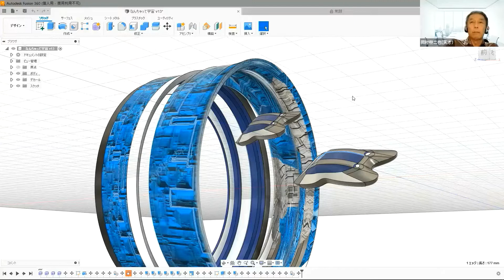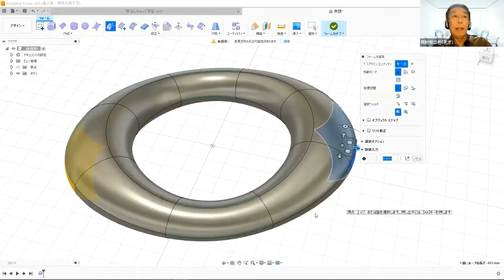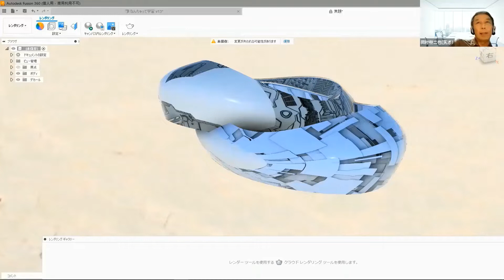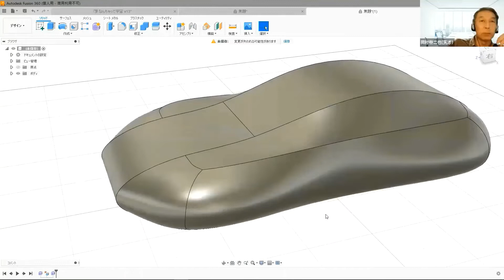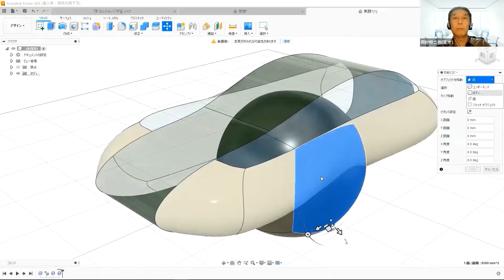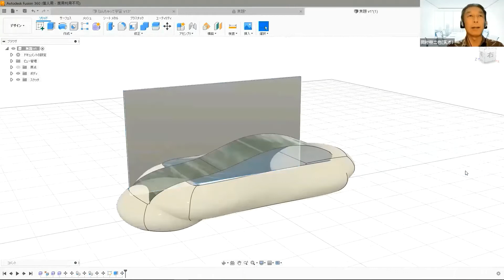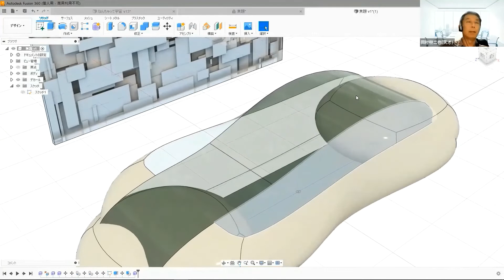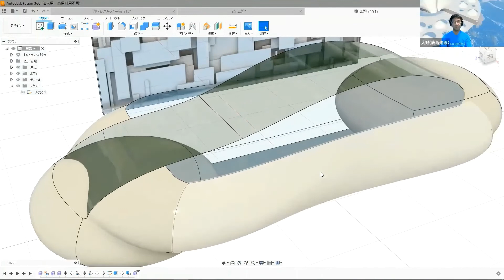【宇宙大学】宇宙を即興3Dモデリング！ 岡村 樹二也氏＆大野 琢也氏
第64回 気づくセミナー【宇宙大学】

■講演テーマ：宇宙を即興3Dモデリング！
■講師：岡村 樹二也氏
■聞き手：大野 琢也氏

今回は、コンビ講演第3弾！
7月の宇宙大学は、いつもと少し趣向を変え、3Dアート制作現場に潜入します。
テンプレートを使わず一から作品を生み出す貴重な技術が武器のジュニヤさん。トークを繰り広げながらの実演という神ワザにチャレンジしていただきます。
今回は「CGってどうやって作るの？」という初心者さんを想定しています。CG、VR、NFT、アバター制作などに興味のある方も必見です！
そして、聞き手は人工重力の第一人者であり「宇宙大学」人気講師の大野 琢也氏。
お二人の掛け合いもお楽しみください。

▼目次
00:00 講師の紹介
01:17 「宇宙を即興3Dモデリング！」本編
41:14 ディスカッションタイム

■岡村 樹二也（おかむら じゅにや）氏
JUNIART DESIGN代表。[3D CG／Effect／UX／Visual Designer]
アートの世界を志すも、理由あって堅気の仕事に就く。
しかし！自分を殺して「普通の仕事」を続けるのに我慢できず、無謀にもCG（とWeb）で生計を立てることを決意。
野垂れ死に寸前のところを大野氏と出会い、以後怒涛のごとく3D制作を開始。
「ピザから宇宙戦艦まで」「どんなアイデアでも短時間で形にします」をキャッチフレーズに生涯現役を目指す 。
早稲田大（法）卒。某金融機関にて営業・調査・広報・海外勤務経験あり。
▼ジュニヤさんの作品はこちらです。

■大野 琢也（おおの たくや）氏
鹿島建設株式会社 関西支店建築設計部 副部長
京都大学大学院総合生存学館ソーシャルイノベーションセンター有人宇宙学研究センター SIC特任准教授
1968年生まれ。
子供の頃から入社後に至るまで、人類の宇宙進出には重力が大切だと周りに説いて回るも、40年程だれにも相手にされず。
近年、月面居住や火星居住がまじめに議論されるようになり、医学的に低重力の問題点が指摘され始めました。
そのため人工重力が注目されるようになり、大学の非常勤講師までさせていただくようになりました。
周囲からは変わり者に見えるそうですが、実は普通です。

▼大野さんとジュニヤさんの対談動画
・大野琢也氏の人工重力を有名にした舞台裏 ～ものいうCGクリエイターとの二人三脚～

▼記者会見
関西テレビNEWS「人工重力」の研究スタート　これで月に住むことができる？　京大と鹿島「2050年には実現したい」

NHK  月や火星に移住へ「重力」人工発生施設 京大と鹿島建設が研究

月・火星での人工重力施設開発（京大・鹿島共同研究）―コアテクノロジー（核心技術）による縮小生態系の確立を目指す―

■□■　気づくセミナー 宇宙大学　おすすめ動画　■□■

【JAXA特別講演】「だいち」「だいち2号」について　人工衛星で、災害や環境変化に備える JAXA 地球観測研究センター 大木 真人氏

宇宙の話①　ガリレオからニュートン 株式会社ビンロージ 代表 野本 麻紀氏

【宇宙関連おすすめチャンネル】

【勉強になるおすすめチャンネル】

＼宇宙に興味のある方、ぜひご参加ください！／

▼【HP】運営事務局「生きた証プロジェクト」

▼宇宙大学とは
【気づくセミナー】にて、野本麻紀氏に宇宙の話をわかりやすく講演頂いたのがきっかけで定期的に開催している宇宙セミナー。
宇宙についてあまり興味がない方、知識がない方向けに難解な宇宙の話をわかりやすく講義しているのが特徴。

セミナーを通じて、少しでも多くの方が宇宙に興味を持ち、宇宙への理解を深めるきっかけになればとの思いで開催しています。
なお、気づくセミナーは、【生きた証プロジェクト】という非営利団体が運営しているため参加費は無料です。

▼YouTube配信について
【技術はたった一人の発想で飛躍的に進歩する】
次の技術革新の原動力は、この番組を見ているあなたかも。
弱体化している日本企業。
その一因は、新しい技術への理解が追いつかなかったことかもしれない。
技術は海外企業へと流れ、日本の競争力は低下し続けている。
【気づくセミナー 宇宙大学】は、より多くの人が宇宙への関心や興味を持つきっかけになればとの願いを込めてYouTube配信している。
【宇宙大学】をご覧いただいた事がきっかけで技術開発の道へ進み、素晴らしい成果を発揮する人が誕生したら幸いです。

次の技術革新の主役は、あなたかもしれません。